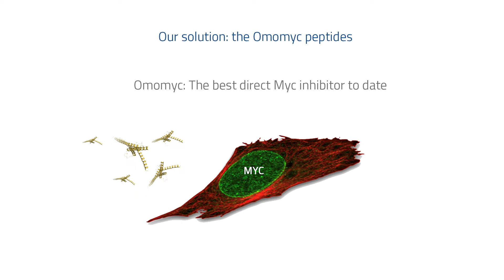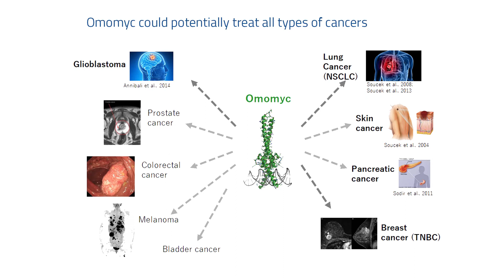Peptomyc: Drugging the undruggable: treating cancer with anti-Myc peptides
Peptomyc is a Barcelona-based spin-off company from VHIO (Vall d’Hebron Institute of Oncology) and
ICREA (Catalan Institute of Research and Advanced Studies) that aims at treating cancer with innovative anti-Myc peptides. Peptomyc’s business model is to develop and de-risk its cancer therapies until completion of successful Phase I/II clinical trials, and then license the technology to a pharmaceutical company for further development and marketing. Its lead product – OMO-103 – targets metastatic Breast Cancer and Non-Small Cell Lung Cancer. Peptomyc’s pipeline includes additional products to potentially treat multiple cancer types. A series B round of financing of 15 M euros is expected in 2018.